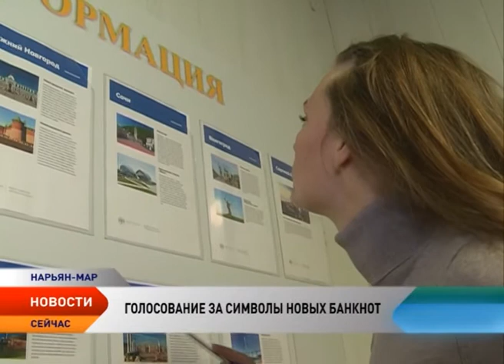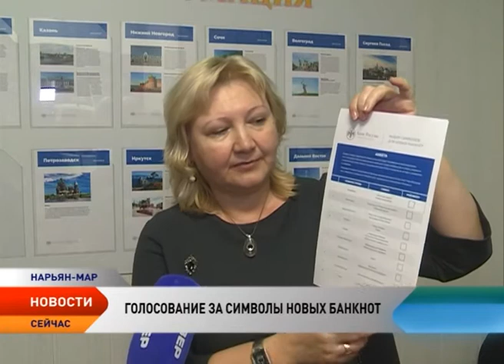Голосование за банкноты в 200 и 2 000 рублей Банка России прошло по всей стране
Голосование за символы для новых банкнот Банка России достоинством в 200 и 2000 рублей прошло в эти выходные. Вся Россия выбирала двух самых достойных из 10 претендентов. Общероссийский отбор символов для новых банкнот был инициирован Банком России. Впервые в истории страны россияне смогли самостоятельно предложить и выбрать, что должно быть изображено на новых денежных знаках. Отбор проходит в три этапа и завершится 7 октября 2016 года. В этот день будут объявлены победители конкурса.

За возможность украсить купюры достоинством 200 и 2 000 рублей соревновались 10 финалистов конкурса, за которых в рамках второго отборочного этапа жители страны отдали наибольшее количество голосов. Это Владимир, Волгоград, Дальний Восток, Иркутск, Казань, Нижний Новгород, Петрозаводск, Севастополь, Сергиев Посад и Сочи. Жители Ненецкого округа смогли проголосовать за оформление купюр в расчетно-кассовом центре Нарьян-Мара.